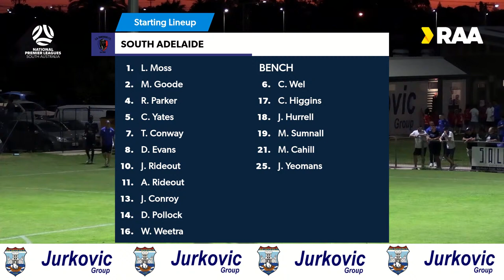RAANPLSA | RD3 - FK Beograd v South Adelaide 2024